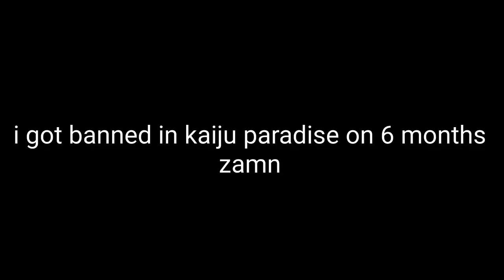dont ask me.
для русских крч меня забанили на 6 месяцев в kaiju paradise
не спрашивайте как